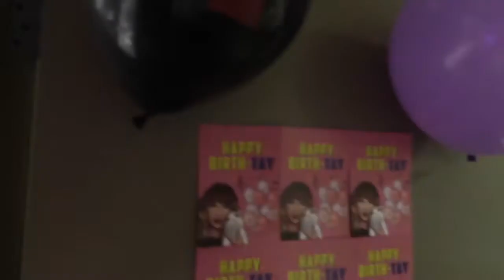ANNIE TURNS 23!!